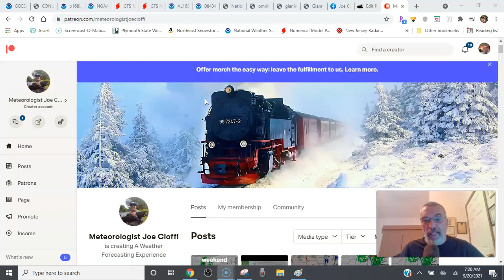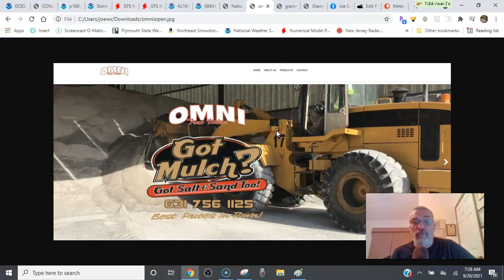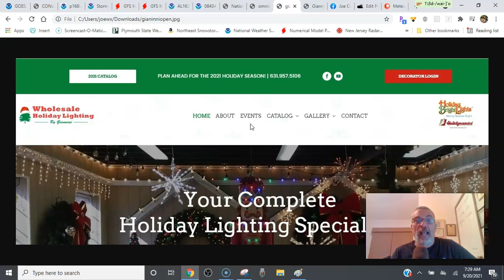Weather in 5 New Week Brings Some Midweek Rain. Long Range Shows Blocking & Frequent Cold Fronts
Summer is down to its final few days and we will see dry weather conditions through Tuesday in the Northeast and Northern Mid Atlantic. Showers and rain from the Deep South to the Great Lakes today. Severe weather in the Northern Plains and Upper Mississippi Valley. Tropical Storms Peter and Rose are weak and not expected to do much. A look at the long range as summer ends and autumn begins. A blocking pattern looks to develope which will mean frequent cold fronts and shots of autumn air coming out of Canada.

Omni True Value Hardware has everything you need for e mergency preparedness in case of a hurricane